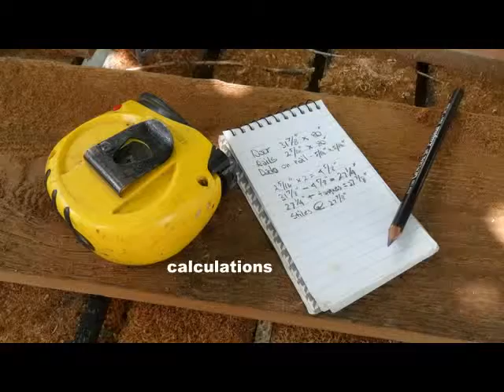screen door build